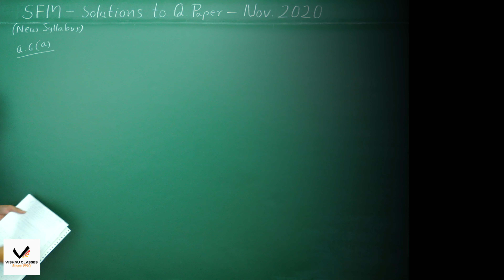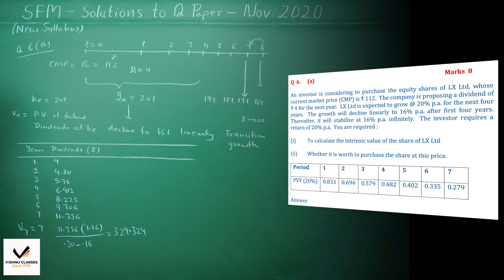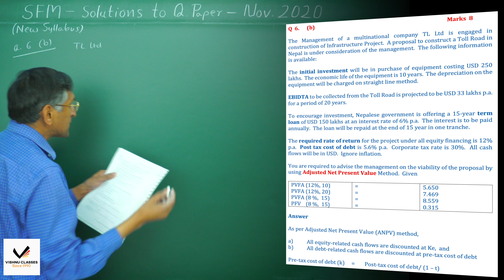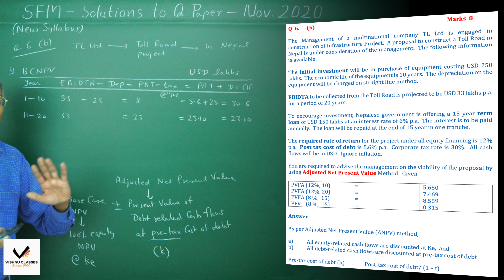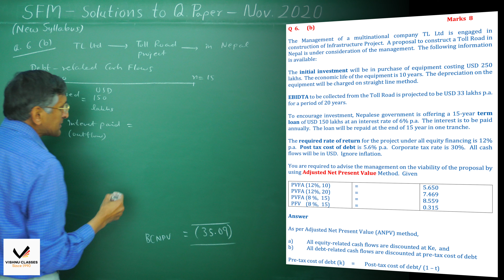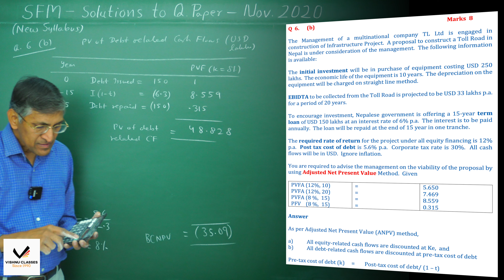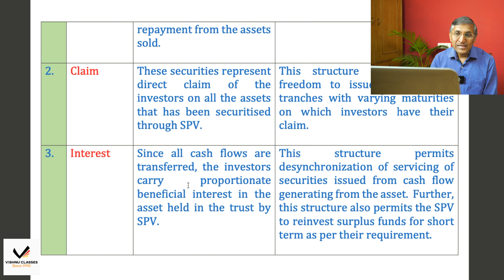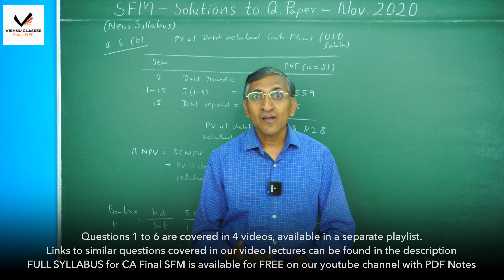CA Final SFM Nov 20 | Solutions | Part 4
This video covers detailed solutions for CA Final SFM November '20 Examination
All questions are covered in a series of 4 videos

0:00 - Intro
0:20 - Question 6(A)
7:50 - Question 6(B)
23:26 - Question 6(C)
30:43 - Final Analysis